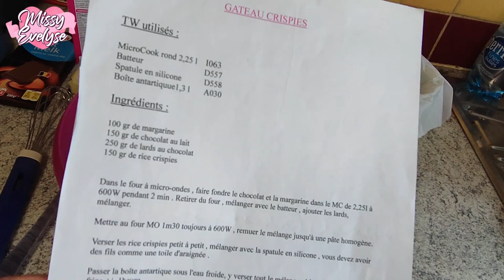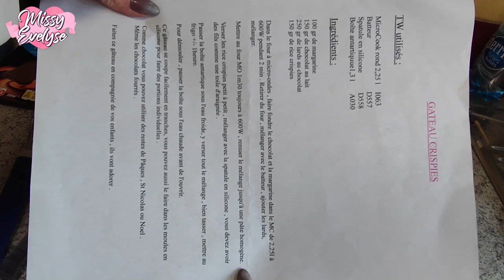Weekly Vlog 9 | Gateau crispies 🍰 - Emi me ruine 💸 - Commande Shein pour Riley 🐶 - Des DIY 🛠️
Cette semaine:
- Je vous montre 1 gateau super facile
- Mini haul Shein pour Riley
- J'ai racheté du makeup à Emi
- Je fais des DIY
- Je prépare la déco du fond printemps/été

📌Vidéos informatives:

🎵 Intro: Sarah Jansen - Love Trip House
🎵 Closeup :  Closeup : Robin Hustin - On fire
🎵 Vlog: Atch - Freedom
▶ Makeup:
10 % sur la totalité de la commande ↳ 15 % de la commande si le montant de l'achat dépasse : 48 €
▶ Ongles:
° Lien affilés